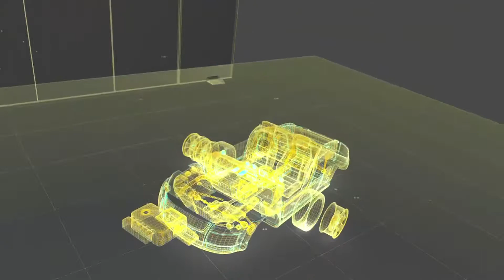Audi, l'avance par la technologie